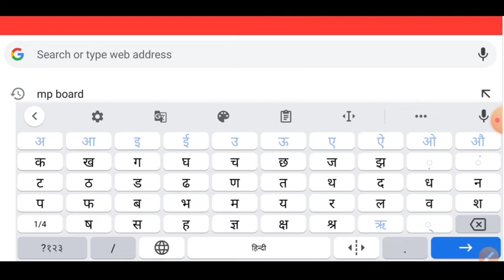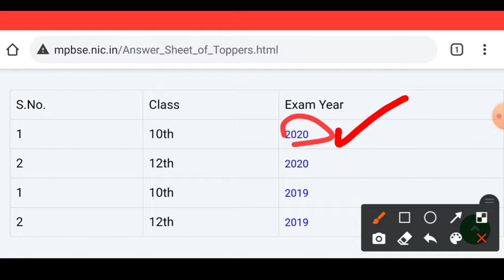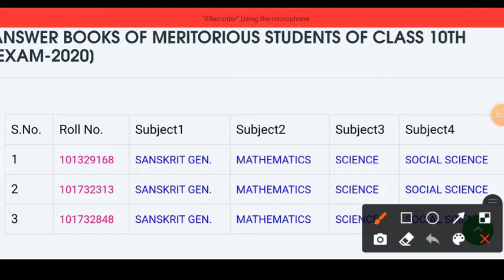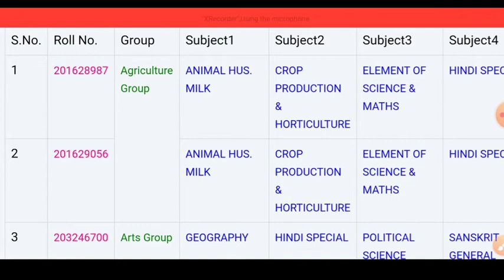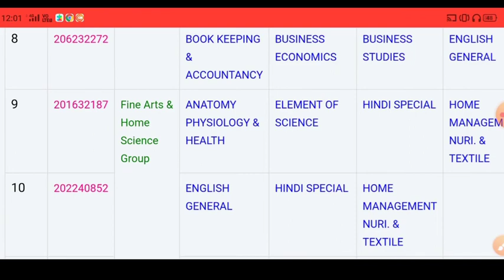बोर्ड परीक्षा में टॉपर बनने का जुनून है तो जान लीजिए कैसे लिखते हैं उत्तर पुस्तिका में और डाउनलोड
9वीं-10वीं का ₹30000 का पूरा सिलेबस मिलेगा ₹3000 में

11वीं-12वीं  का ₹50,000 का पूरा सिलेबस सिर्फ ₹5000 में

1) डेली वीडियो क्लासेज
2) टीचर नोट्स, क्विज
3) डेली होमवर्क
4) Doubts के समाधान
5) पिछले सालों के पेपर्स
6) मोटिवेशन क्लासेज
7) पूरे कोर्स का रीविज़न

जल्दी से इस्तेमाल करें ये कूपन कोड  'STUDYGROW'